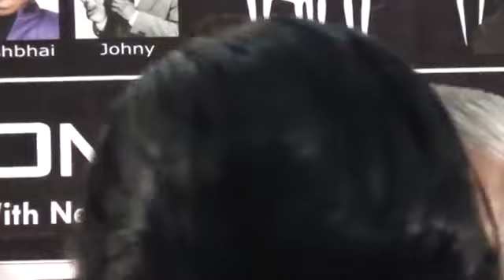Haaye Jiya Roye Roye Re *MILAN *Supriya Ambekar*Hansraj Behl (Music)Prem Dhavan,(Lyrics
Singer : Lata Mangeshkar    *    Here sung by Supriya Ambekar,

MILAN (1958) Cast : Ajit, Nalini Jaywant, Nishi, Daisy Irani, Tiwari, Maruti, Helen, Narmada Shankar,    Director : Kidar Kapoor,    Music Director : Hansraj Behl,    Lyricist : Prem Dhavan,